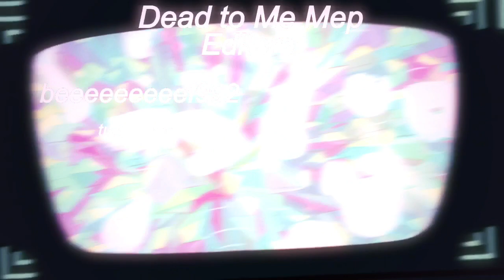Dead to Me- SU Mep!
The editors in this amazing mep:
Part 1: beeeeeeeeef992
Part 2: turq.uoiise
Part 3: elyartsy
Part 4: Me
Part 5: dekucxe
Part 6: Me (again)
Part 7: mxseryy
Part 8/ Outro: blossom.spk

Everybody did a great job!